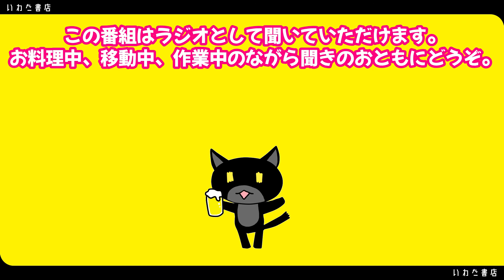No104 寒いよ！？おいおいおい！！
『本を読むときのハンドクリーム』

2019年6月チャンネル開始。